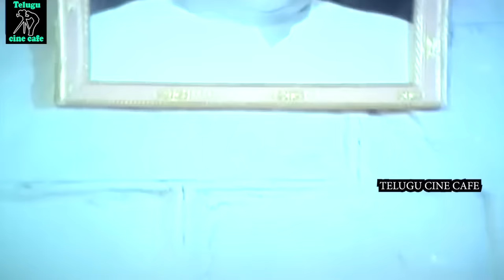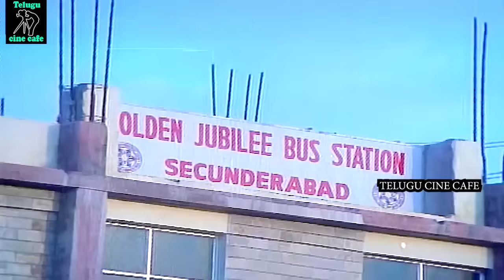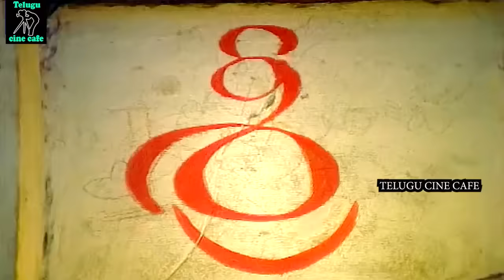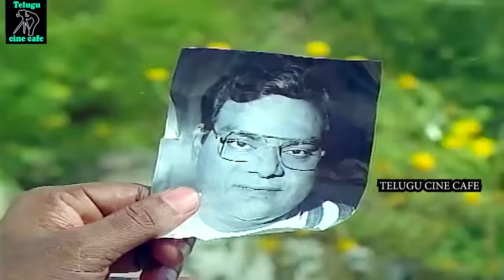BAVA BAVA PANNERU | TELUGU FULL MOVIE | NARESH | JANDHYALA | KOTA SRINIVAS RAO | TELUGU CINE CAFE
Watch And Enjoy Bava Bava Panneru Telugu Full Movie On Telugu Cine Cafe.

Starring : Naresh, Bramhanandham, Kota Srinivas Rao, Dharmavarapu Sathyanarayana Among Others.

Producer : Adusumilli Krishna Rao, K B Prasad reddy
Director : Jandhyala